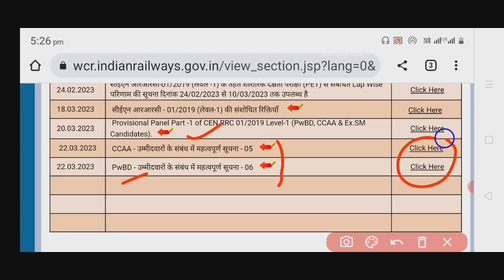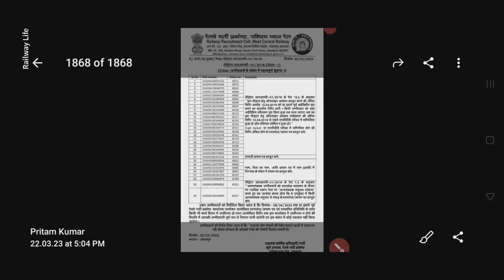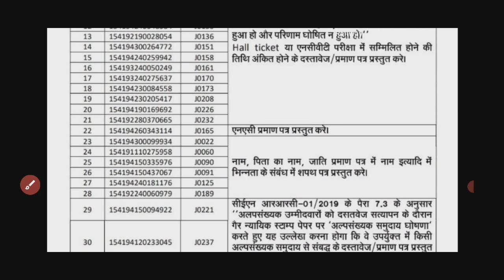ccaa candidates को बडी राहत,‌12.4.2019 के बाद pass OUT को नौकरी दिया जायेगा rrc group d bilaspur WCR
ccaa candidates को बडी राहत,‌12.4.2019 के बाद pass OUT को नौकरी दिया जायेगा rrc group d bilaspur WCR official notice.